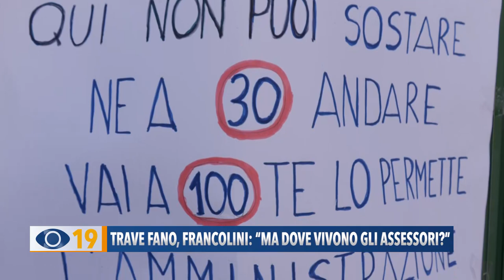Trave Fano, Francolini: "Ma dove vivono gli assessori?"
Giorgio Francolini torna alla carica e critica le modifiche alla viabilità alla Trave di Fano. Il residente chiede un sopralluogo agli amministratori locali e lancia un appello per cercare il supporto di un avvocato.